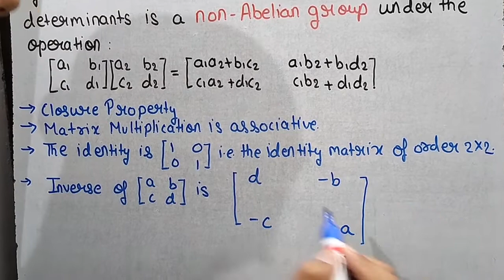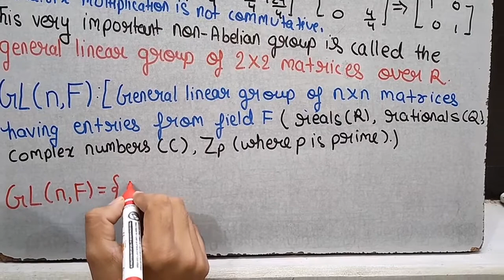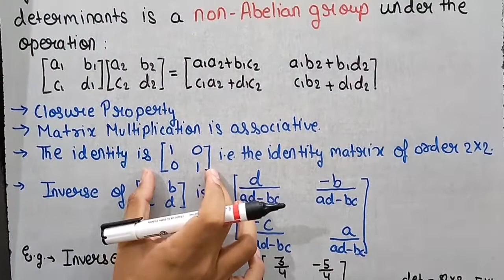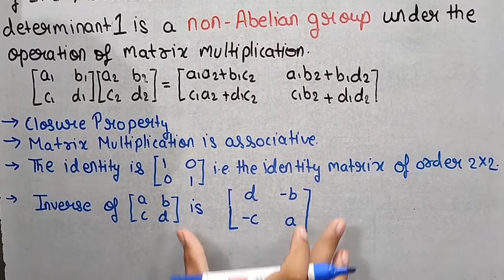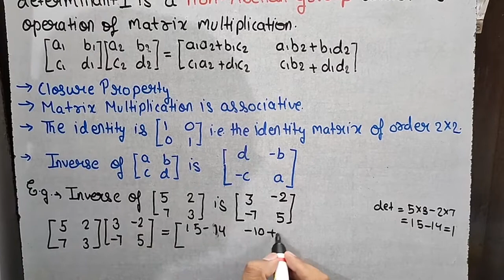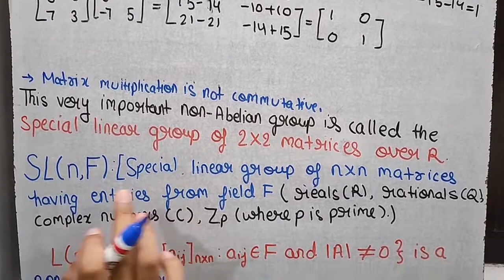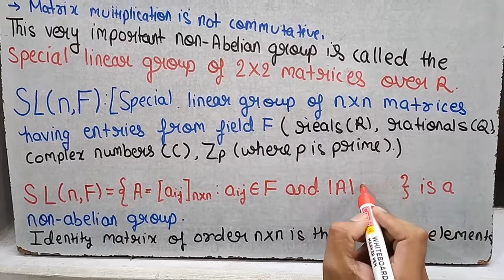Group Theory| Lecture 13| General Linear Group| Special Linear Group |Theta Classes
After proving a set of non singular matrices under the operation of matrix multiplication is a non abelian group in previous lecture we will now have some more discussion over it. In this lecture after a brief overview we will come to know that this non abelian group is called general linear group and how to denote this group. After that we will also learn about special linear group which is a particular case of general linear group. In special linear group we will consider only those matrices which have determinant equal to 1.
If anyone has any doubt regarding this lecture do mention it in the comment section.
Keep connected with Theta Classes to study various topics of higher mathematics.